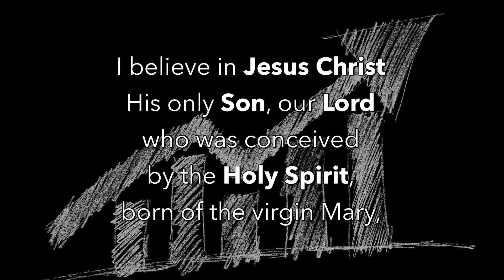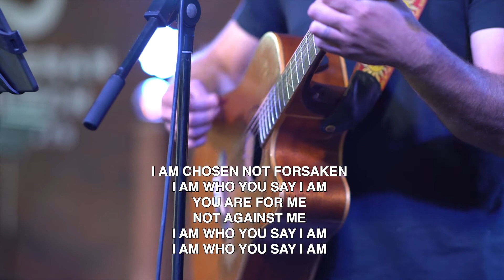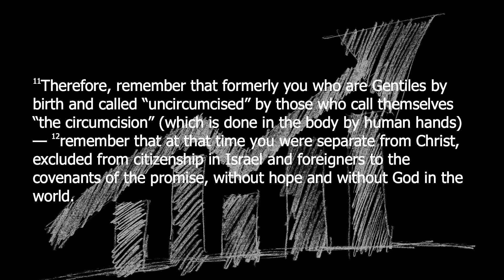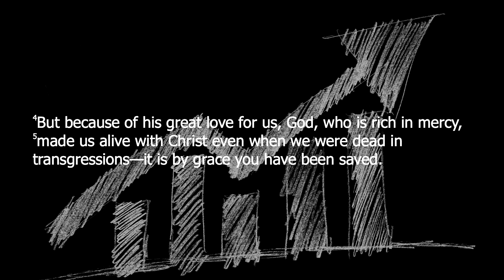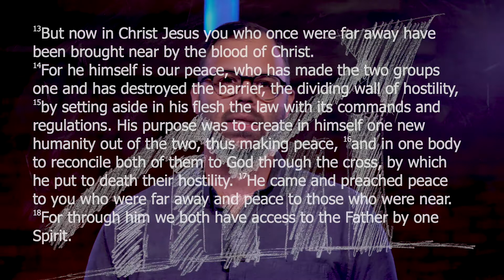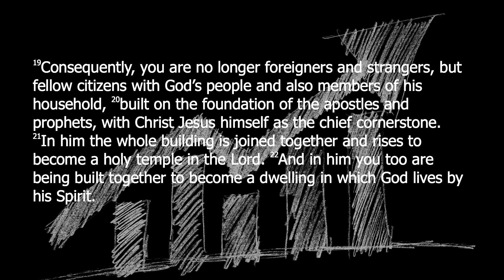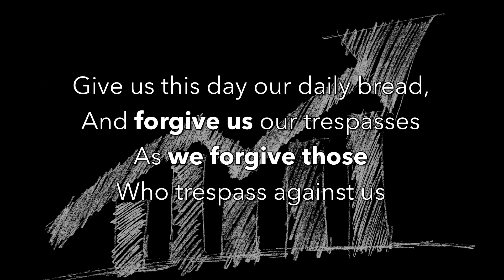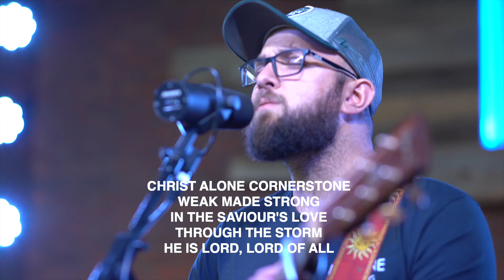Truth Over Trend | Dylan Curtis | July 17,18